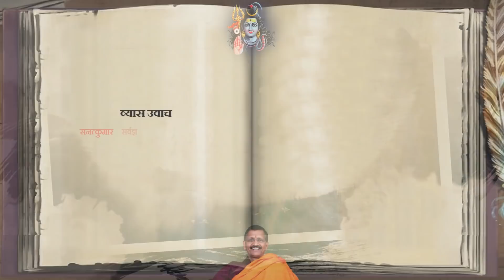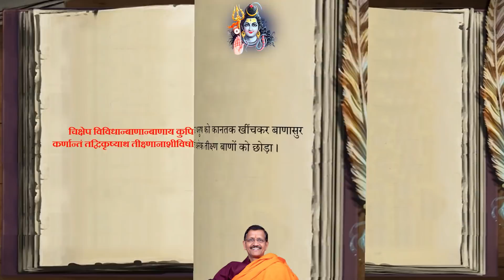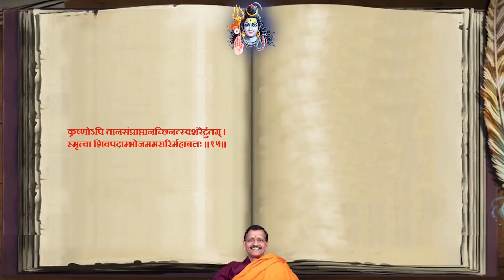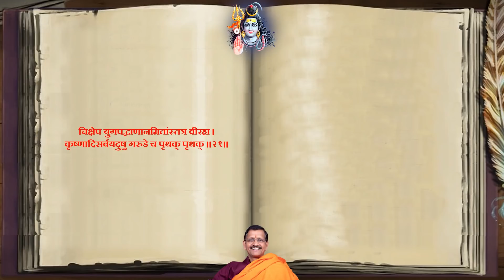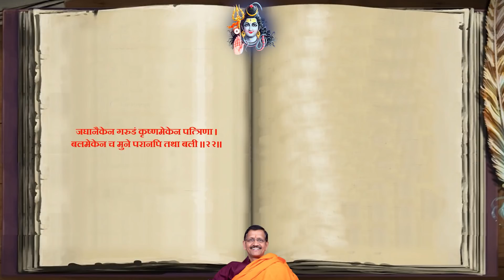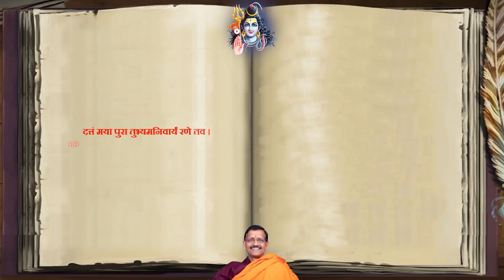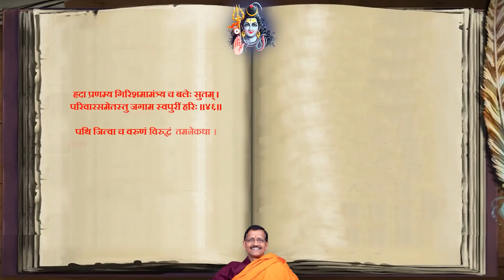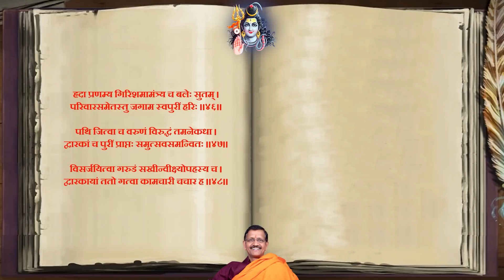225 Ch-55 ShriShivMahapuran rudrasanhita Yudhkhand-5 by Dr. Samir Tripathi In Hindi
भगवान् कृष्ण तथा बाणासुर का संग्राम, श्रीकृष्ण द्वारा बाण की भुजाओं का काटा जाना, सिर काटने के लिये उद्यत हुए श्रीकृष्ण को शिव का रोकना और उन्हें समझाना, बाण का गर्वापहरण, श्रीकृष्ण और बाणासुर की मित्रता, ऊषा-अनिरुद्ध को लेकर श्रीकृष्ण का द्वारका आना